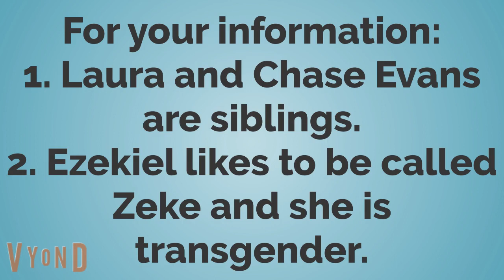First 2 Batches of the Tesla High School Senior Kids for 2022-2023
Here are the first two batches of the Tesla High School Senior Kids for the 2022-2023 school year in the Chaseville-Santa Angela Public School District!